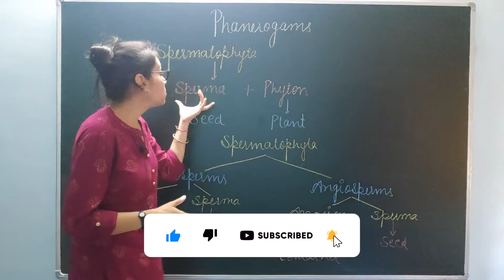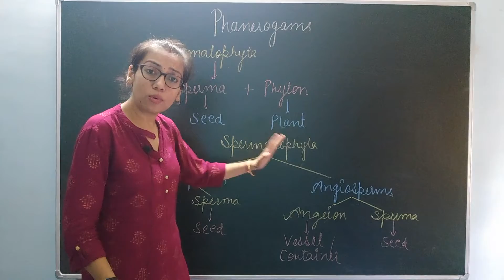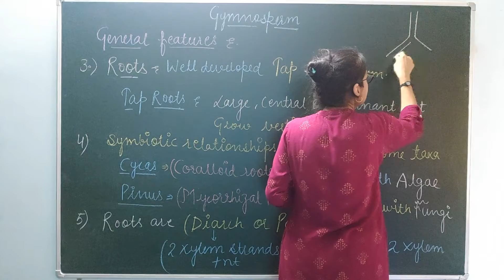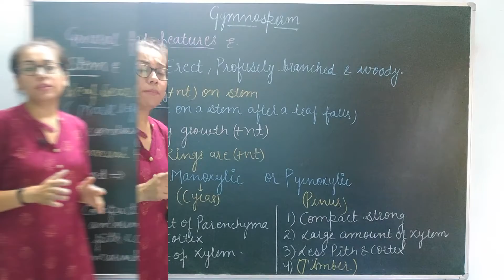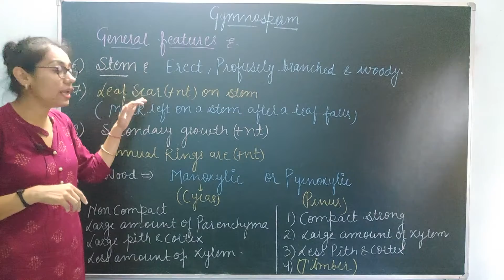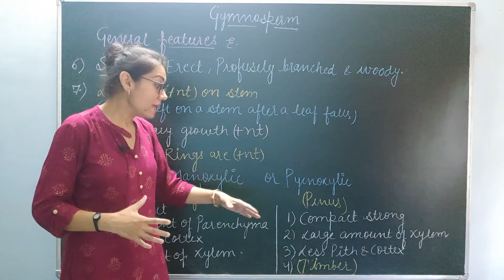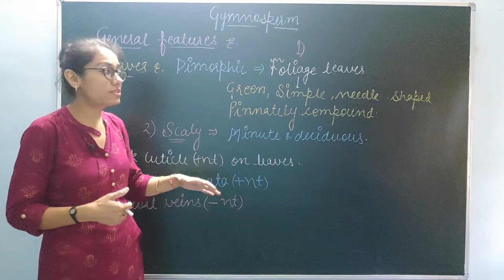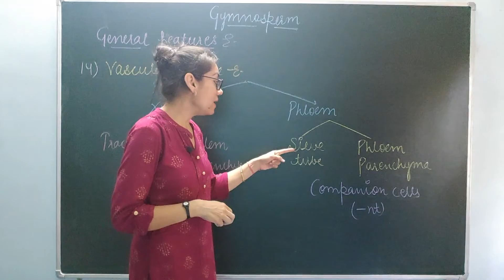LECTURE 67: BIOLOGY XI- BIOLOGICAL CLASSIFICATION- PLANT KINGDOM- GYMNOSPERMS- PART-1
This video introduces "Gymnosperms" & discusses the general features of their root, stem and leaves..